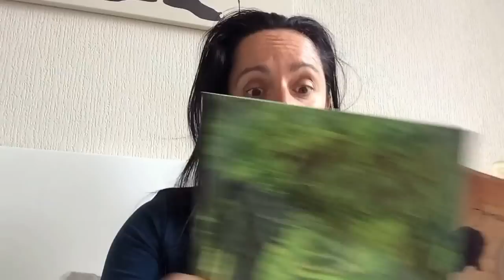How to Improve Your Manifesting!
How to Improve Your Manifesting! When Manifesting isn't quite working in relation to LOVE, WORK or MONEY - viewer's question.

For my GUIDED MEDITATIONS ONLY Channel - on a Specific Person, Relationships, Self Love, Meaningful Work & Increasing Your Money, Neville Goddard’s Living in the End etc

📝PAID COURSES
5) Attracting your Dream Job/Work 15 Day Course

6) Receive a Loving & Meaningful Relationship 7 Day Course

The Complete Reader (Compilation book)
At Your Command
The Power of Awareness
Feeling is the Secret
Your Faith is Your Fortune
The Law and the Promise
Prayer the Art of Believing
The Power of Imagination
Kamal Ravikant - LOVE YOURSELF LIKE YOUR LIFE DEPENDS ON IT
Ken Honda - HAPPY MONEY
Wallace Wattles THE SCIENCE OF GETTING RICH
THE WISDOM OF Florence Scovel Shinn
Shainna Ali - SELF LOVE WORKBOOK
Michael Singer - THE UNTETHERED SOUL
Michael Singer - THE SURRENDER EXPERIMENT
Joseph Murphy - THE COSMIC POWER WITHIN YOU
Joseph Murphy - THE POWER OF THE SUBCONSCIOUS MIND

All information and content provided herein by me is of my opinion only and therefore others should not use it to reprint or publish without my written consent. Furthermore, all the information and content provided is not a substitute for medical, legal or other professional advice, (you may seek that on your own accord) and as such, basically, you enter of your own free will.